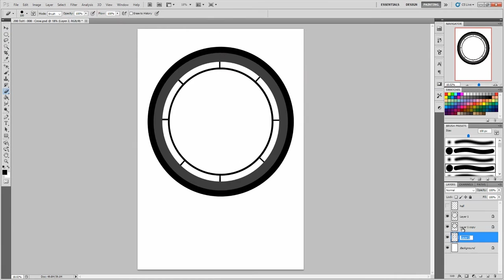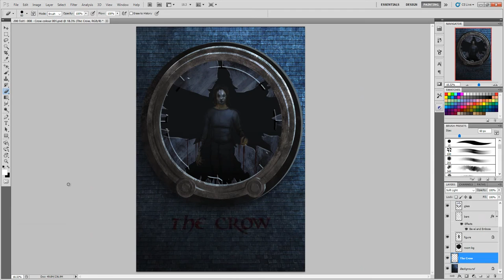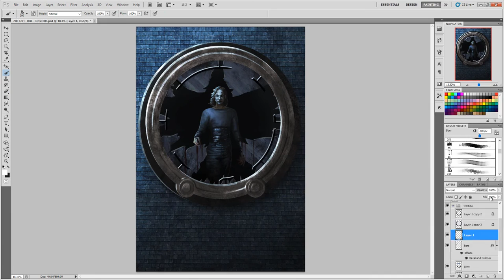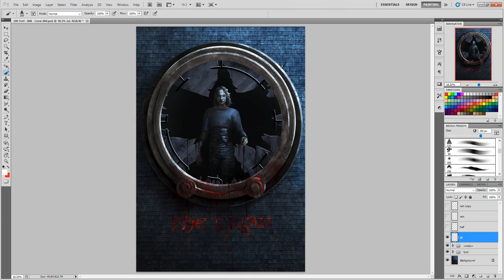"Crow" Speedpaint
5 of 7!

Take care!